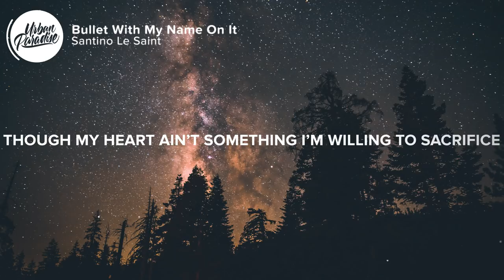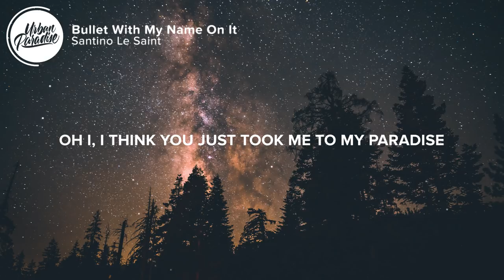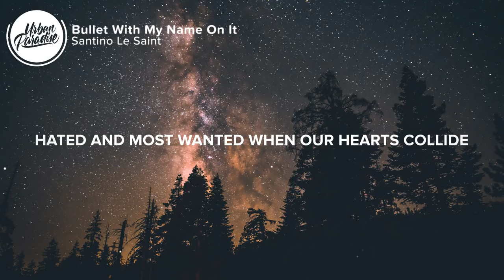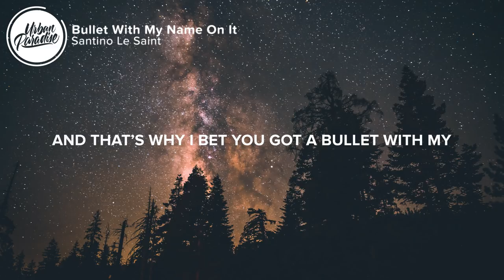Santino Le Saint - Bullet With My Name On It (Lyrics)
⚡️ I think you just took me to my paradise..

🎤 Lyrics: Santino Le Saint - Bullet With My Name On It

VERSE 1:
She took the top off
Like she ready for drive-bys
And I just popped one
So I’m in my prime
Yeah yeah
We say we’re different
But we got the same eyes
A bottle of henny a bottle of rum
We drink at the same time
And I’m off my face
I know I’m a drunk but this ain’t no part time

PRE CHORUS:
Oh I ,
You look so good in red that I just died inside, call you my valentine
Though my heart ain’t something I’m willing to sacrifice
Oh I,
Don’t know where I’m going, let your curves decide
Hated and most wanted when our hearts collide
And I bet when you kiss it stings like cyanide

CHORUS:
And that’s why
I bet you got a bullet with my
A bullet with my
You got a bullet with my name on it
A bullet with my name on it
And that’s why
My name

VERSE 2:
And I bet that you won’t miss me when I’m gone (yeah)
And I bet that you gone leave and carry on yeah (yeah)
And if I make it baby I’ll put it all on red
Couple mill in cash I’ll burn it all like we said
And I know I’m wasted so I’m probably on my bullshit
But I fell in love when you passed 80 in that fast lane
Can’t get it out of my head
And if I can’t rest I guess I’ll sleep when I’m dead

PRE CHORUS:
Oh I ,
Oh I,
And I bet when you body stings like cyanide

CHORUS:
And that’s why
And that’s why
My name

And that’s why
My name

👨‍💻 If you like "Santino Le Saint - Bullet With My Name On It" check out these other tracks:

- Santino Le Saint - Unholy (Lyrics)
- 12AM - Love Dies (feat. 24kGoldn)
- Global AzN - Act Now (Lyrics)
- Ali Gatie - Say to You (Lyrics)
- Silent Child - I'll Be There For You (Lyrics)

Picture credit
📷 Casey Horner

👩‍💻 Share Santino Le Saint - Bullet With My Name On It with your friends!